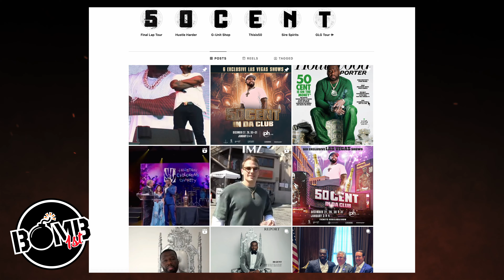Why Did 50 Cent Wipe All Diddy Posts From Instagram?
Reggie Wright speaks on why 50 Cent might have wiped his Instagram of all Diddy posts